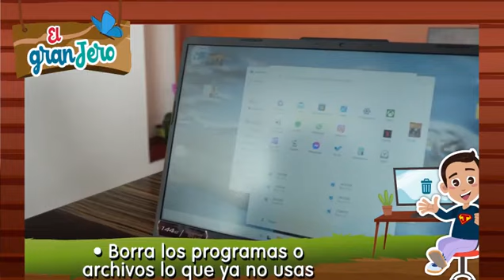GranJero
Demuestra tu amor por el planeta en el Día Mundial de la Limpieza con El GranJero